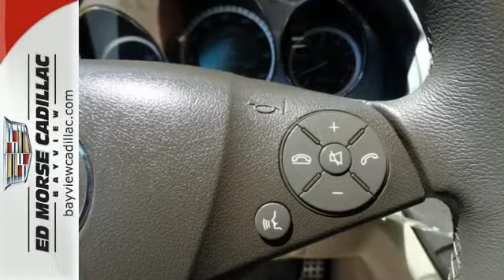2011 Mercedes-Benz C300 Fort Lauderdale Miami, FL BA1205 - SOLD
Year: 2011
Make: Mercedes-Benz
Model: C300
Engine: 3l 6 Cyl. Fuel Injected
Transmission: RWD Automatic
Color: White
Interior: AlmondMocha
Mileage: 29093
Stock #: BA1205
VIN: WDDGF5EB1BA520571
Road trips can be fun again with the anti-lock brakes and stability control in this 2011 Mercedes-Benz C300. This gently treated vehicle only had one previous owner. Enjoy fresh air while driving to work with your sunroof open. Spoiler alert! This 4 dr sedan has a rear spoiler, so you can look and feel like an all-star. Call today to take this one out for a spin! Please contact Blake, George or Chris for availability.

Address:
1240 North Federal Highway